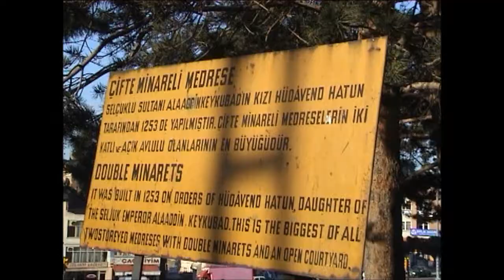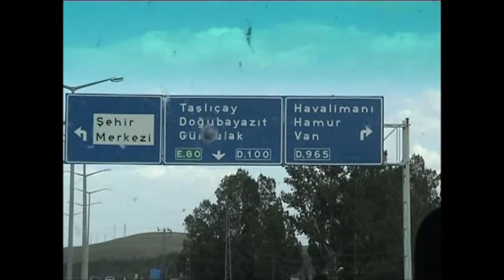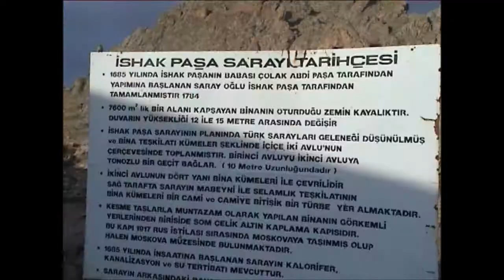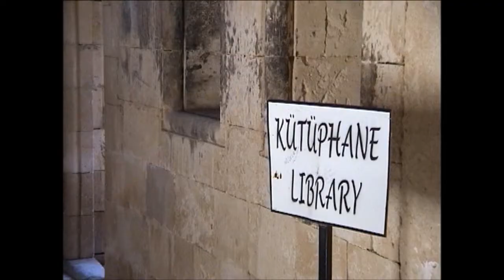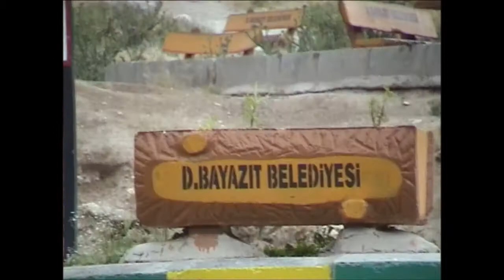Turkey/Erzurum-Bayburt to Doğubayazıt Part 3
Erzurum-Doğubeyazıt :
Ishak Pasha Palace (Turkish: İshak Paşa Sarayı) is a semi-ruined palace and administrative complex located in the Doğubeyazıt district of Ağrı province of eastern Turkey.
The Ishak Pasha palace is an Ottoman-period palace whose construction was started in 1685 by Colak Abdi Pasha, the bey of Beyazit province. According to the inscription on its door, the Harem Section of the palace was completed by his grandson Ishak (Isaac) Pasha in 1784.
The Palace is more of a complex than a palace; it is the second administrative campus after the Topkapı Palace in Istanbul and the most famous of the palaces built in recent decades.
The palace is built on a hill at the side of a mountain 5 km (3 mi) east of Doğubeyazıt. It was the last large monumental structure in the Ottoman Empire from the "Lale Devri" period. It is one of the most distinguished and magnificent examples of the 18th century Ottoman architecture and is very valuable in terms of art history. According to the top of the door inscription at the Harem Section it was constructed in 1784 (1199 H.).
Wikipedia